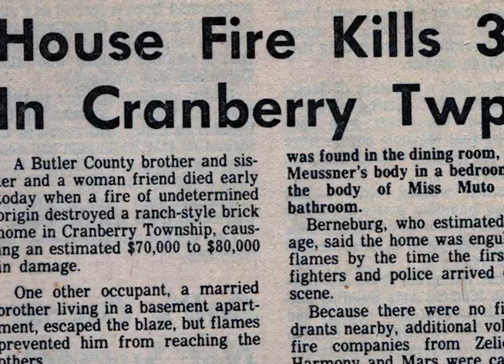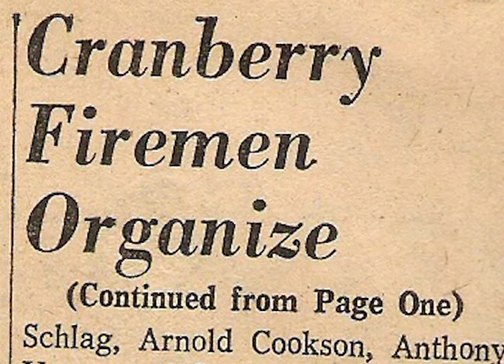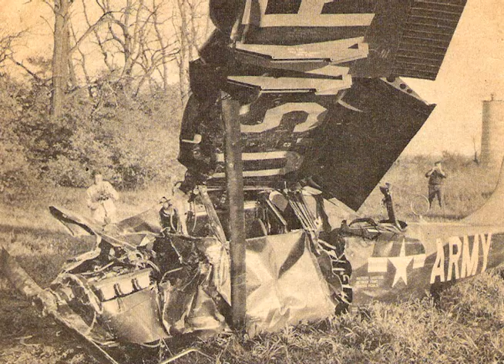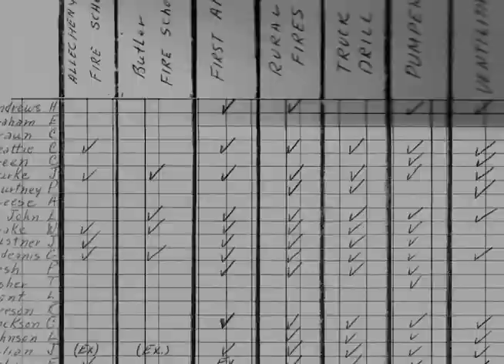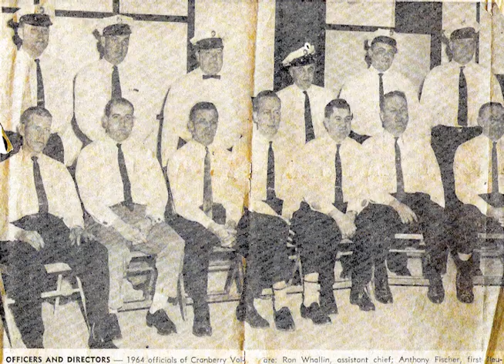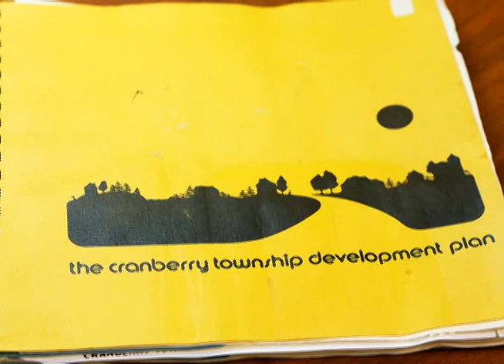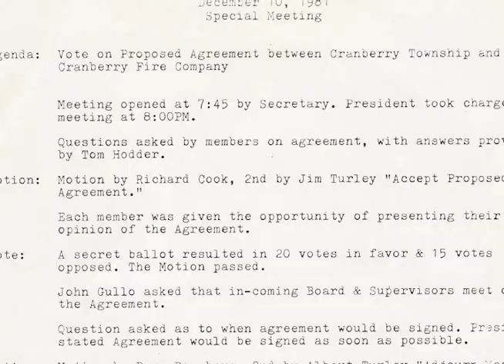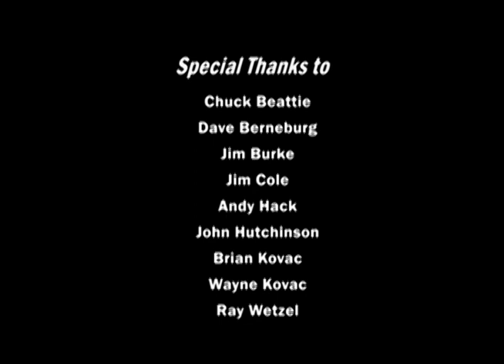Cranberry Township Volunteer Fire Company: A History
A video recapping the first 50 years of the Cranberry Township Volunteer Fire Company's existence.